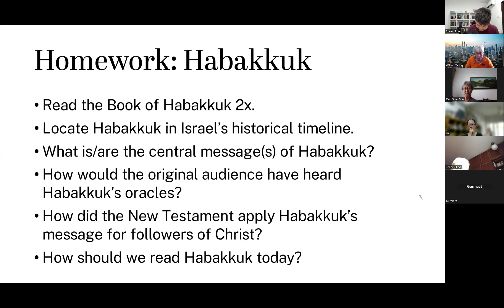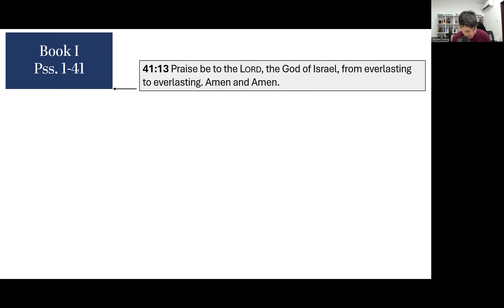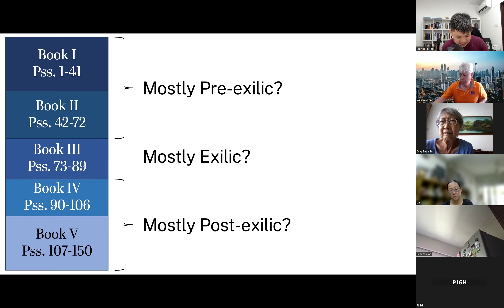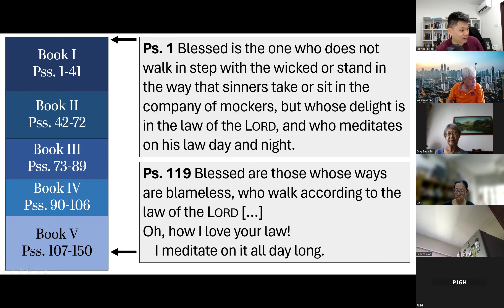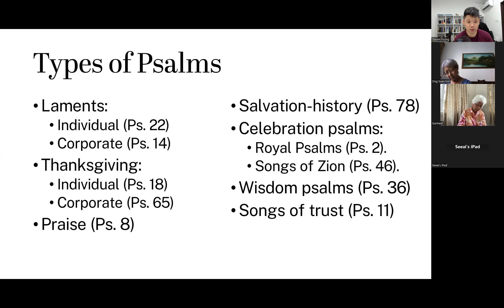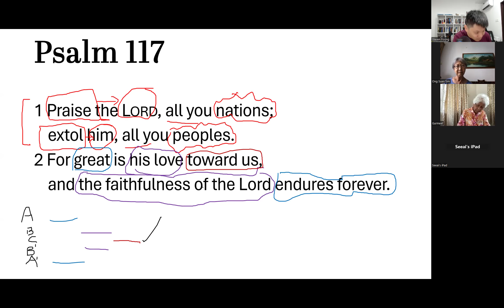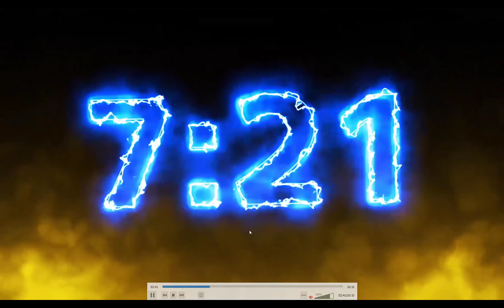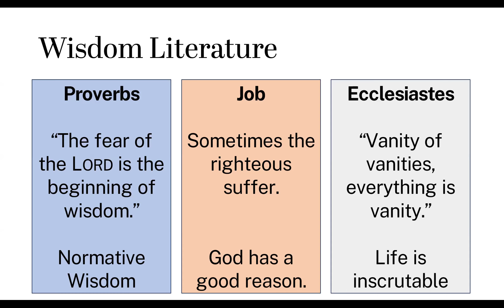How to Read the Bible (6) - Psalms and Wisdom | CEP